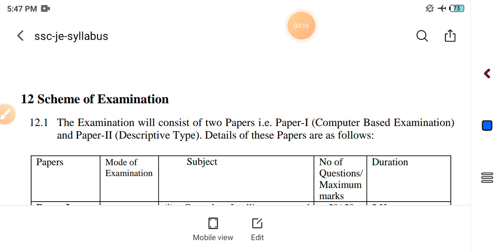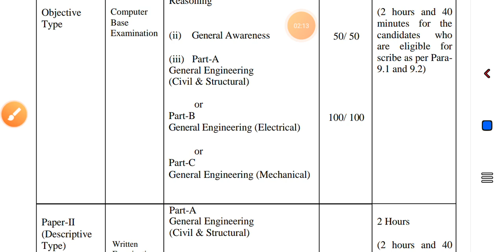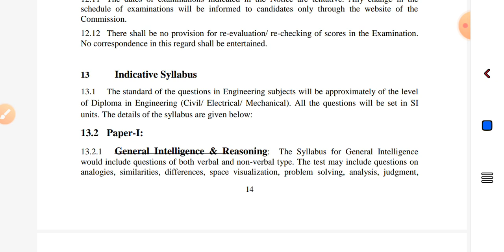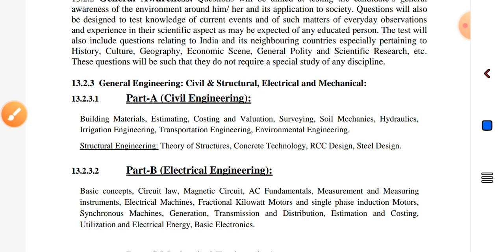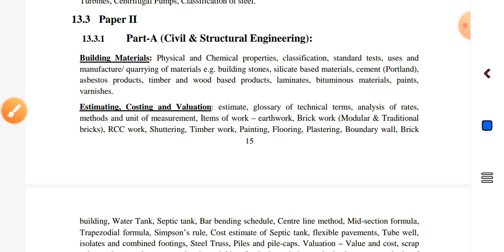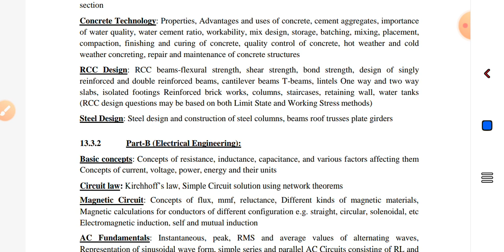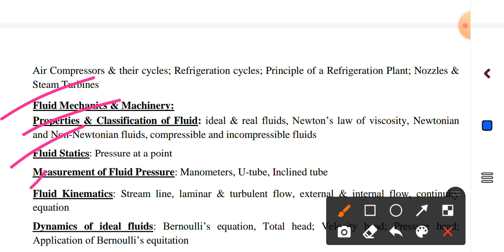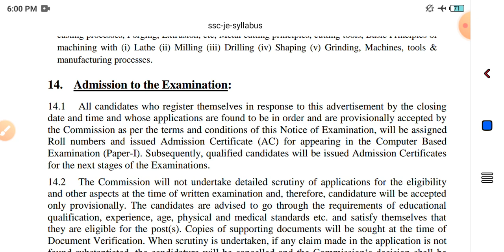SSC JE SYLLABUS 2020